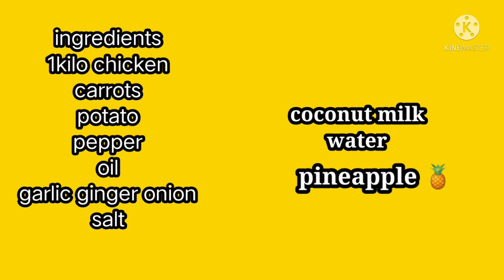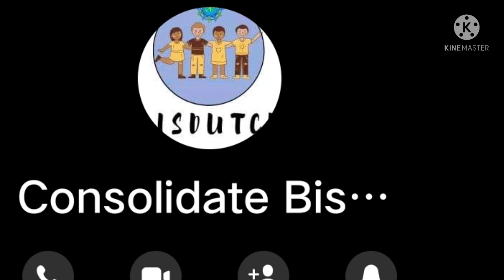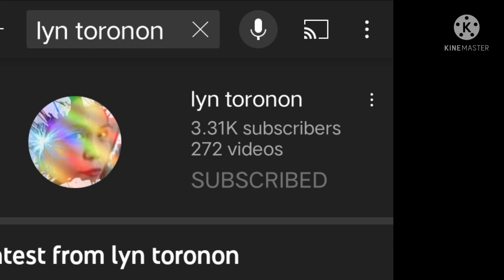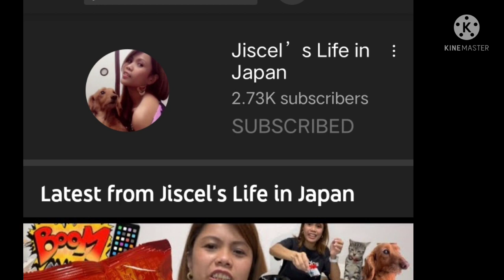How to cook Chicken with Pineapple and coconut milk#panlasangpinoy